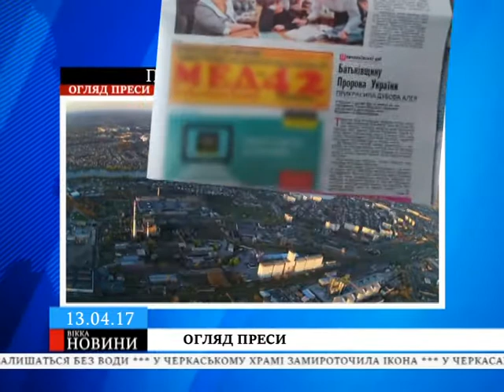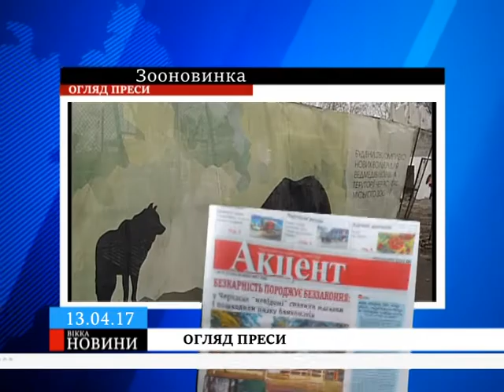Черкасці зможуть протестувати нове колесо огляду вже восени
Довгоочікуваний атракціон розмістять у парку «Сосновий бір» на колишній локації